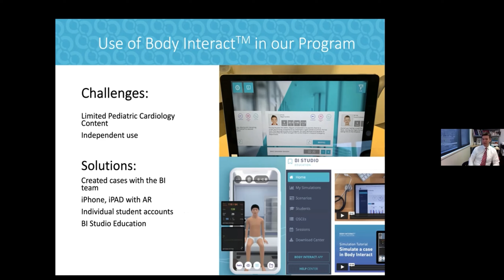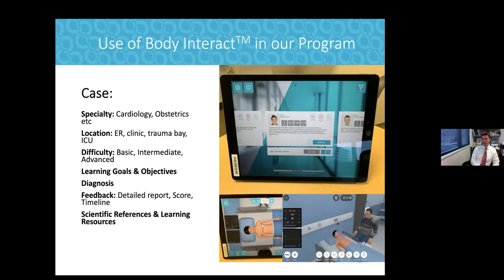Cincinnati Children's Hospital | Dr. Ivan Wilmot, Cardiology Fellowship Program Director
Dr. Ivan Wilmot
Director, Cardiology Fellowship Program; Pediatric Cardiologist, Heart Failure & Transplantation

Dr. Wilmot describes his experience with Body Interact and how virtual patients have been a great help for training and assessment at Cincinnati Children's Hospital.

This presentation is part of the Body Interact Learning Lab with SSH - Society for Simulation in Healthcare.